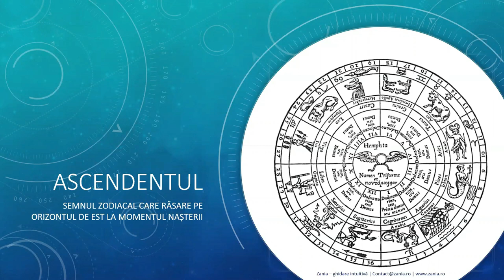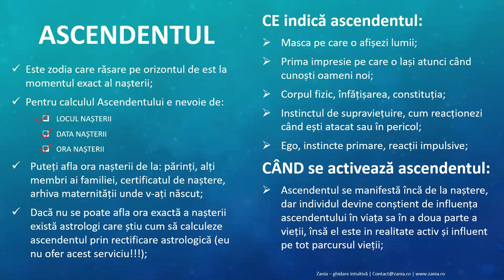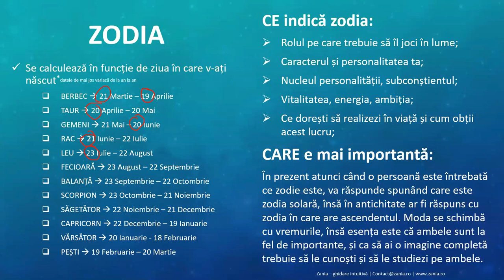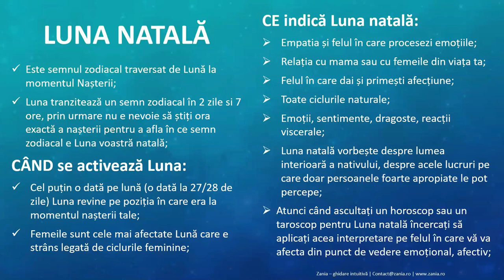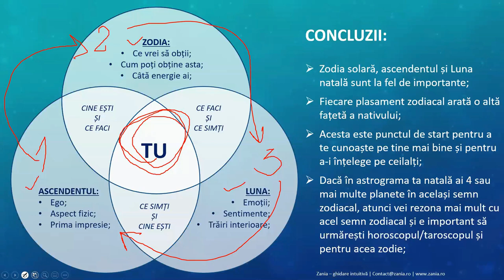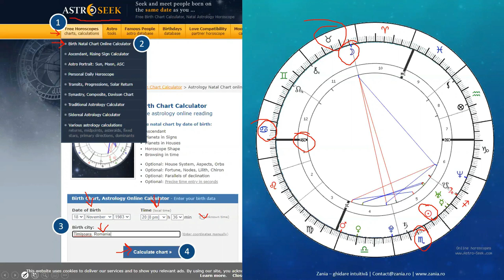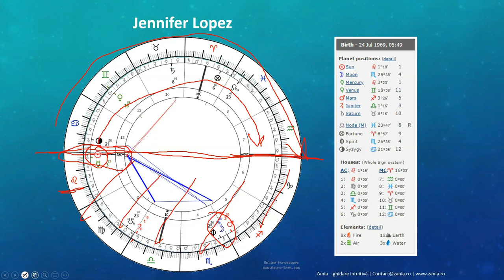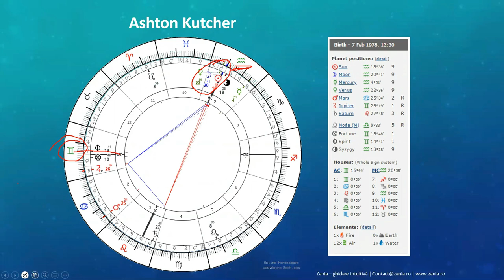Astrele de la A la Z | Ascendent vs Zodie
Astăzi discutăm tema ascendent vs zodie în primul episod din podcastul Astrele de la A la Z. Care-i faza cu ascendentul? De ce insistă toată lumea cu ascendentul ăsta? E doar o modă, sau chiar e ceva important de știut? O să analizăm în detaliu ce semnificații are ascendetul vs. zodia și dacă urmăriți până la final o să aveți o mare surpriză, pentru că vă dau al treilea punct cheie în astrologie.

Dacă o să țineți cont de cele 3 plasamente astrologice pe care le discutăm aici: ascendent, zodie și Lună o să fiți surprinși cât de precise o să devină interpretările din horoscop, taroscop, și orice alte etalări de cărți sau tehnici de divinație împărțite pe zodii. Atunci când înțelegi ce poate să îți arate ascendentul, ce poate să îți arate zodia și ce poate să îți arate Luna o să înțelegi de fapt cum trebuie să asculți un horoscop sau o etalare de tarot pe zodii. Din fiecare zodie trebuie să îți reinterpretezi tu mesajul în funcție de ascendent/zodie/Lună ca să primești mesajul particular pentru tine.

Dacă v-a plăcut acest episod lăsați-mi un like ca să știu cât de mulți dintre voi apreciază acest tip de informații. Dacă vreți să creez mai mult conținut de calitate pentru voi vă rog să vă abonați la canal (e gratis, nu costă nimic, trebuie doar să apăsați pe butonul de SUBSCRIBE/ABONARE).

Dacă nu știți care este ascendentul vostru, puteți să vă faceți singuri astrograma natală pe
Vă îndemn să faceți asta pentru că în episoadele următoare o să analizez fiecare planetă în parte și ce înseamnă în fiecare semn zodiacal ca să vă înțelegeți mai bine potențialul cu care v-ați născut și unde aveți susținerea universului. Dacă nu ați înțeles din video cum puteți să vă calculați ascendentul lăsați-mi un comentariu și o să încerc să vă ajut.